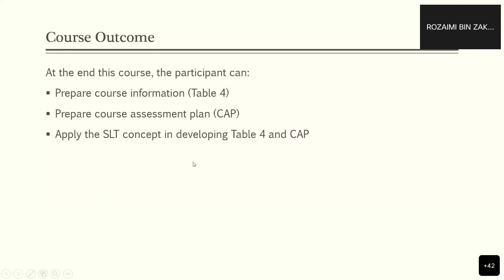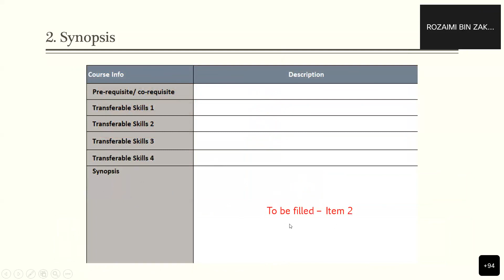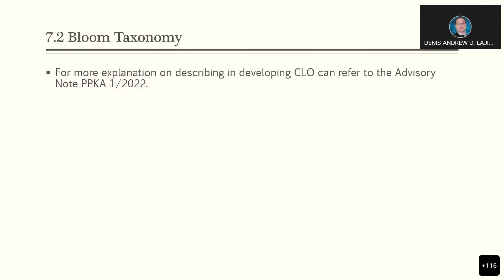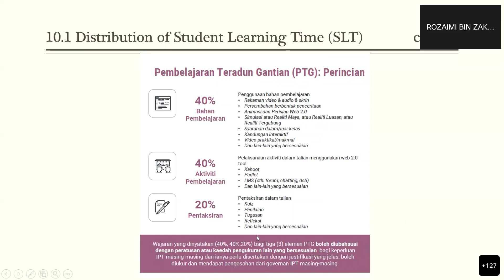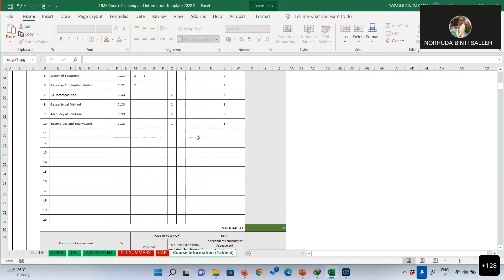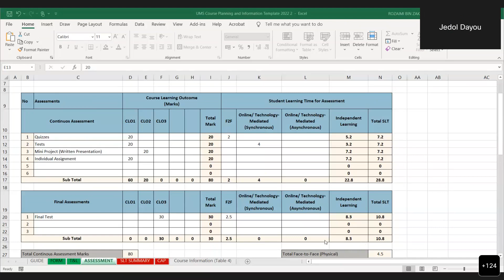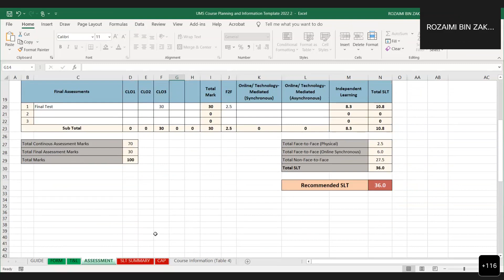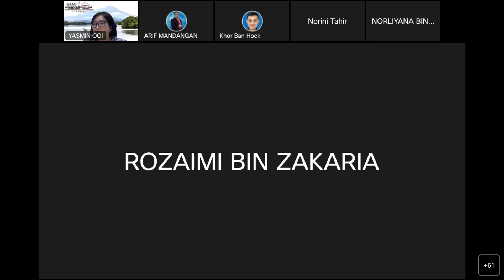KLINIK OUTCOME BASED EDUCATION OBE SIRI 3 :TABLE 4 PREPARATION & COURSE ASSESSMENT PLAN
Tarikh : 27 September 2022 (Selasa)
Penceramah : Dr. Rozaimi Zakaria, Timbalan Pengarah (Pembangunan Akademik) PPKA, UMS
Anjuran : Pusat Pembangunan dan Kecemerlangan Akademik, UMS